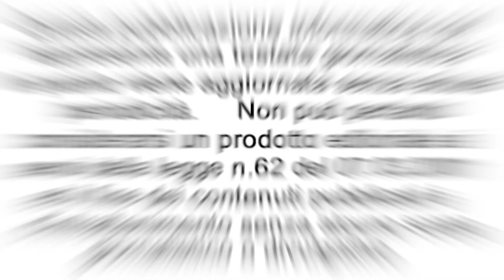Cantiere Speranza - "Dal conflitto al servizio"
Nell'ambito del ciclo di conferenze "Cantiere Speranza - Crescere con la parola" organizzate dalla Diocesi di di Casale Monferrato, venerdì 1° ottobre nella Chiesa di Sant'Antonio, si è svolta la conferenza con relatore il Prof. Don Giovanni Perini, Docente di Sacra Scrittura della Diocesi di Biella con una meditazione su "Dal conflitto al servizio" (Atti 6,1 - 7)